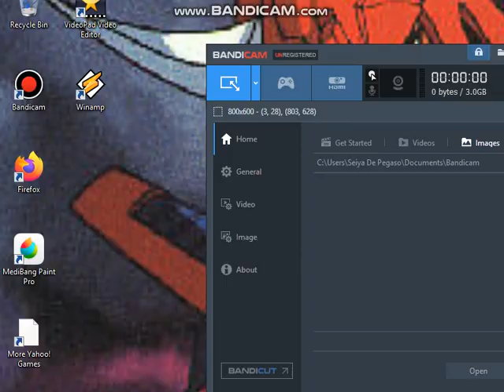Ronin Warriors The Sims 1 part1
finally my friends ronin warriors take over the sims 1 yes! they are cute guys and also including my BFF Ryo he's awesome and they are love sushis literally and they also love living as normal citizen and yeah they are awesome guys